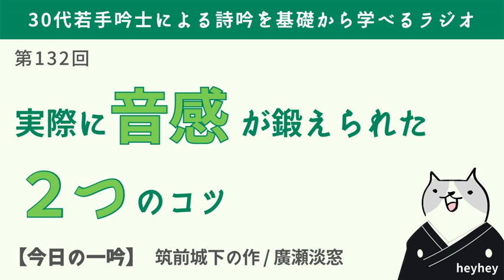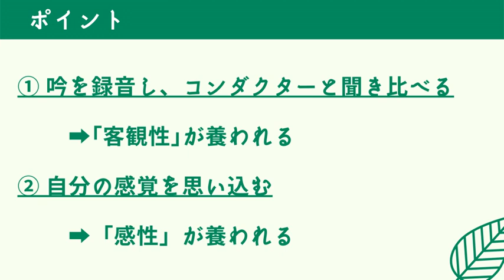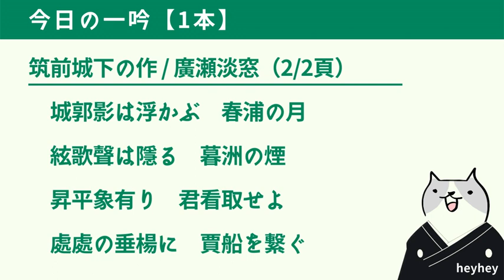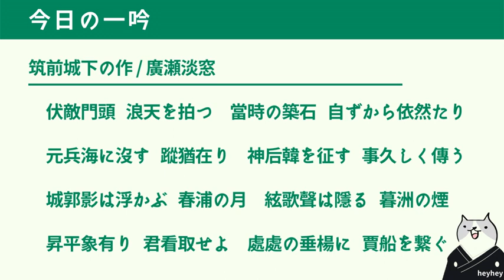【効果あり】実際に音感が鍛えられた大切な2つのコツ‹後半：筑前城下の作›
詩吟でも歌でも優れた「音感」は欠かせません。とはいえ、どうすれば鍛えられるのか悩ましいところ・・・。
今回は、僕の20年以上の詩吟経験と10年以上のゴスペル経験から実際に効果のあった「音感の鍛えるコツ」について話しました！

自分で執筆した本が出版されてます♪

◆電子書籍版：Kindle Unlimited読み放題対応（980円/月）

◆僕の声のオーディオブック版：Amazon Audible対応（1500円/月）
　✨'22.12.26までに登録すると2ヶ月無料のキャンペーン中✨

【この書籍を読む/聴く手順】
①以下のURLから登録
②URL先で「腹式呼吸」で検索
③僕の書籍をダウンロード！